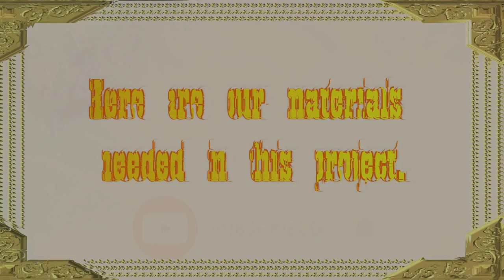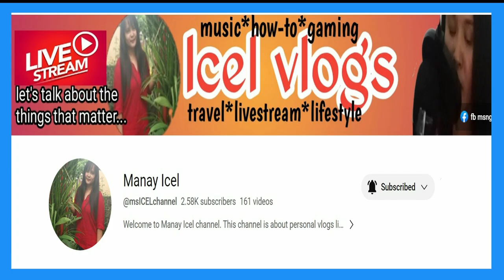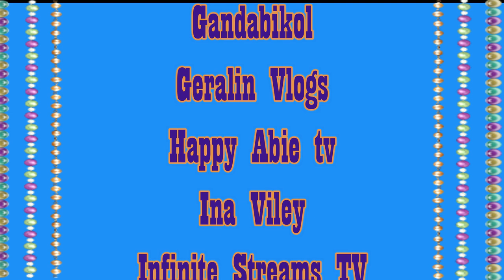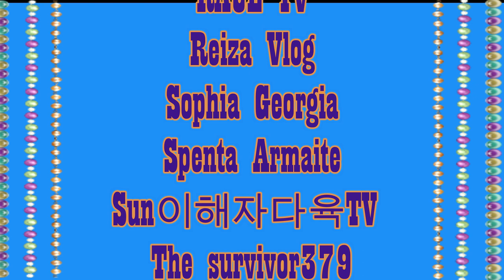How to make simple long necklace /Jewelry Making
In this video, I will show you how to make a simple necklace. Hope that it will encourage you to try making it and start to give it away as a gift or for yourself. Appreciate your kindest support.